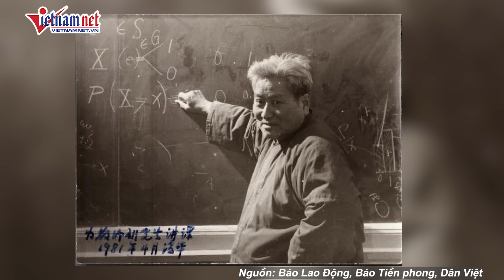Đập Tam Hiệp chịu được mức lũ như thế nào, viễn cảnh kinh hoàng gì xảy ra nếu siêu đập vỡ?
VietNamNet | Siêu đập Tam Hiệp mang tới nhiều lợi ích to lớn cho đất nước và người dân Trung Quốc, Tuy nhiên, công trình này cũng tiềm ẩn nhiều nguy cơ cho con người, được các chuyên gia ví như thảm họa sóng thần nếu vỡ đập và phía Trung Quốc cần có biện pháp giải quyết.